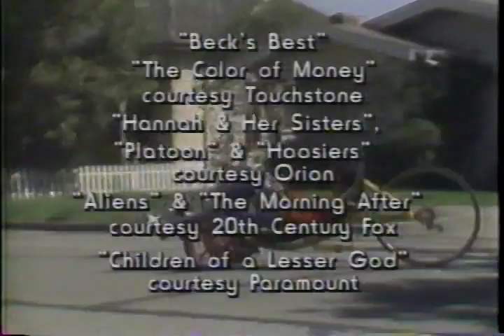Vacuum Velocipede Racing Trike in 1987 TV News Video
From the VHS archives of Steven K. Roberts comes this local tv news magazine look at recumbent trikes in 1987. This piece shows the host riding a Vacuum Velocipede designed by Dave Berkstresser.